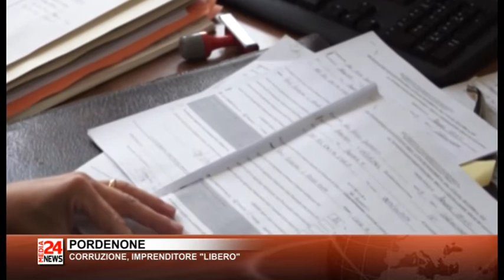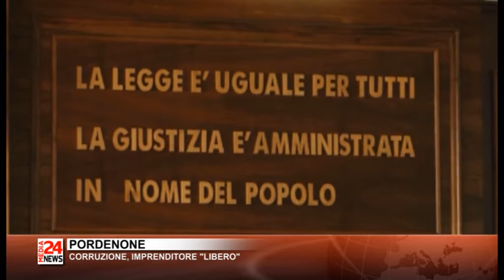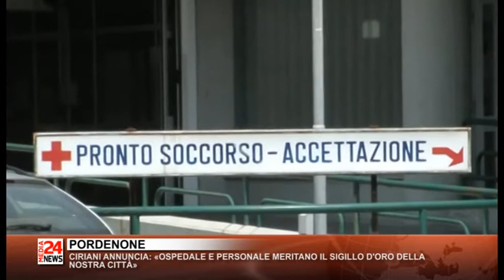Il Telegiornale del Friuli Venezia Giulia del 10 06 2020